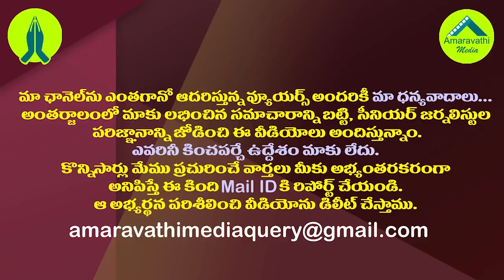దేవినేని ఉమాకు ఊరట..హైకోర్టులో బెయిల్ మంజూరు| Big Relief To Ex Minister Devineni Uma In High Court